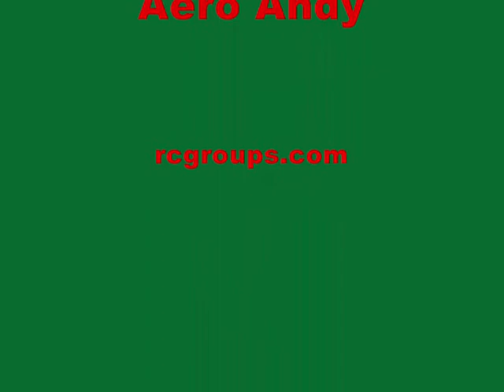Gravity Cox Zero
Flies great with an AUW 140g, 10g brushless motor, GWS 6030 prop and 2s 360mAh lipo.